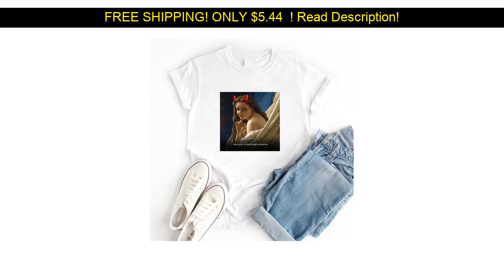100% cotton women's fashion casual shirt, high-cotton comfortable and breathable T-shirt, beautiful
100% cotton women's fashion casual shirt, high-cotton comfortable and breathable T-shirt, beautiful art body printed pattern, ca
Category: Tops

2020 new Sexy women summer tshirt ropa mujer white ladies crop top long sleeve blusas feminina streetwear fashion woman clothes :